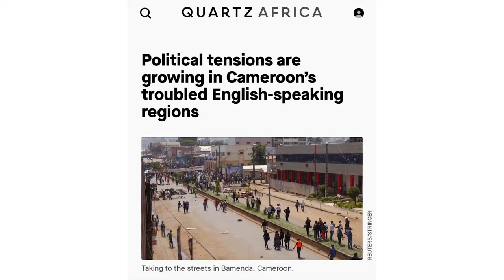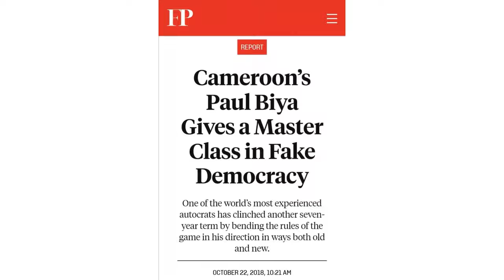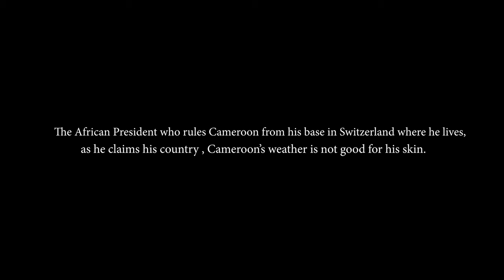BLAKK RASTA BASTARD BWOY BIYA [OFFICIAL VIDEO]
BLAKK RASTA, AFRICA'S MOST MILITANT KUCHOKO ARTISTE, BARES IT ALL IN THE FACE OF WICKEDNESS AND TYRANNY IN CAMEROON WHERE THE BLOOD THIRSTY PAUL BIYA TERRORISES HIS PEOPLE AND KEEPS THEM IN TOTAL SLAVERY.

BIYA IS THE ONLY AFRICAN PRESIDENT WHO RULES HIS COUNTRY FROM OUTSIDE AFRICA - SWITZERLAND. HIS B.I.R THUGS ARE ANSWERABLE TO  ONLY HIM. MILLIONS OF ANGLOPHONE CAMEROONIANS HAVE FLED INTO EXILE WHILES TENS OF THOUSANDS MORE HAVE BEEN SLAUGHTERED IN COLD BLOOD ALL BECAUSE OF THE COLONIAL LANGUAGE THEY SPEAK.

BASTARD BWOY BIYA FACTUALLY TACKLES THE 89- YEAR OLD MURDEROUS REIGN OF AFRICA'S OLDEST DICTATOR WHO HAS BEEN IN POWER FOR 40 YEARS.

MUSIC VIDEO WAS SHOT IN PARIS, FRANCE BY STANLEY OPARE. MUSIC PRODUCED BY HOTMIX.